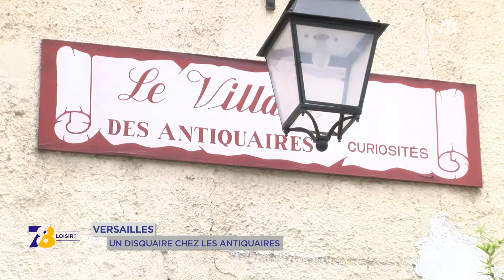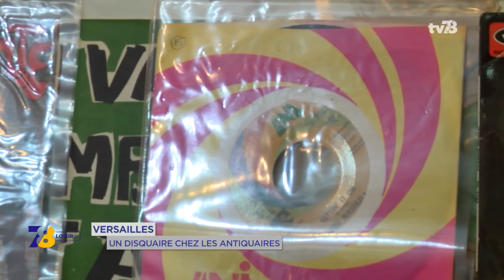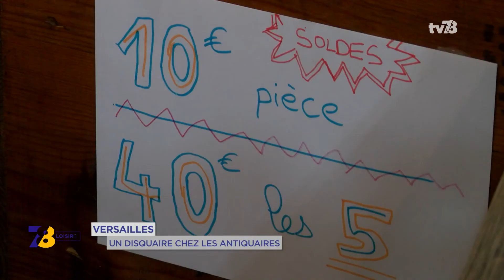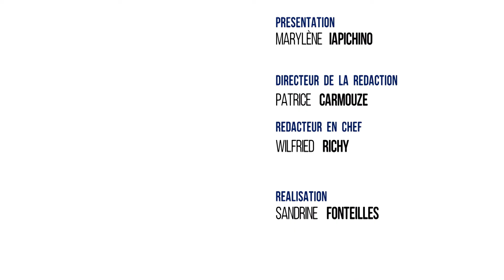7/8 Loisirs. jeudi 7 mars 2019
VERSAILLES : LA FOLIE VINYLE INVESTIT LA CITÉ ROYALE
C'est une première, un salon autour du vinyle à Versailles. Le vinyle expo a lieu samedi 9 et dimanche 10 mars. L'industrie du disque se donne rendez-vous. L'une des organisatrices sera avec nous.

PARIS-NICE : DÉPART DE LA COURSE AU SOLEIL
C'est ce week-end que le Paris-Nice s'élance de Saint-Germain-en-Laye. La ville départ se prépare pour deux jours de festivités autour du cyclisme.

PARIS : PROMENADE DANS LES TABLEAUX DE VAN GOGH
L'Atelier des lumières accueille une exposition-spectacle sur l'univers du célèbre peintre impressionniste. Nous partirons à la découverte de la nuit étoilée de Van Gogh.